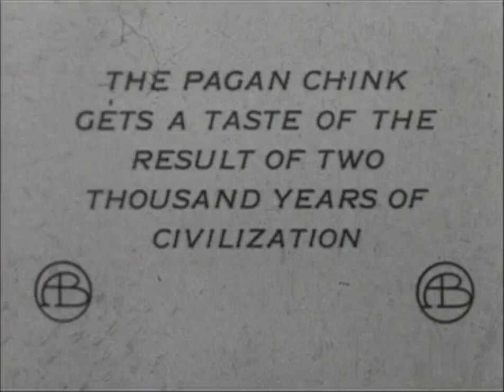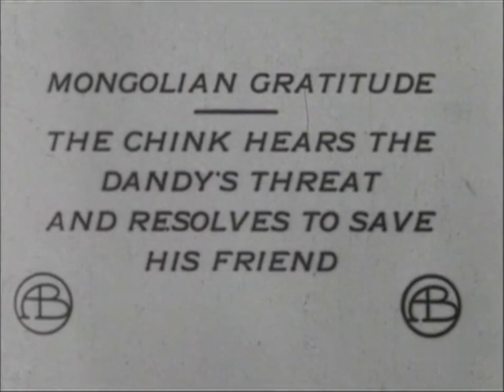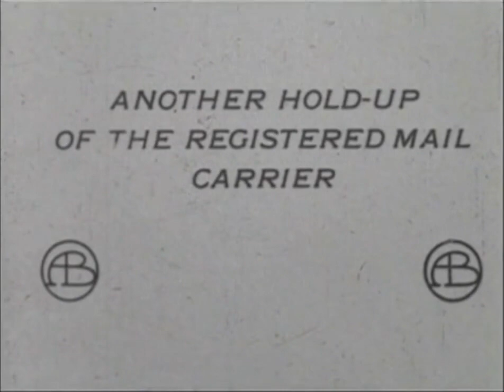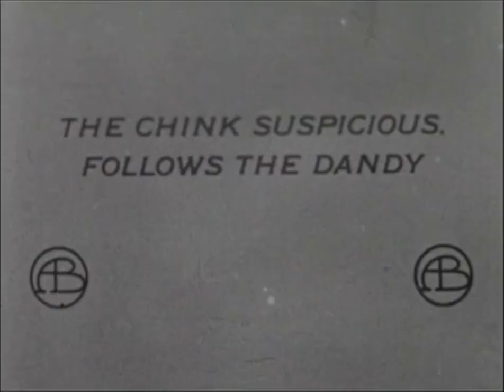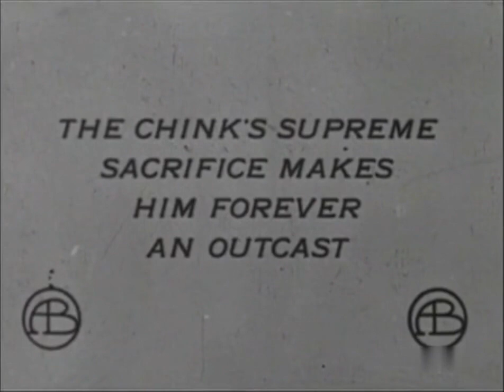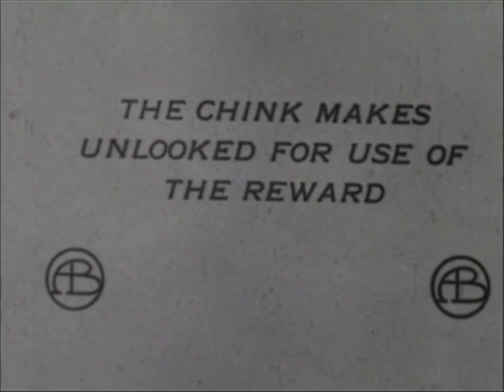That Chink at Golden Gulch (1910) Biograph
Director: D.W. Griffith
Cast:  Anthony O'Sullivan, Gertrude Robinson, Charles West
Production Company: Biograph Company
Country: USA